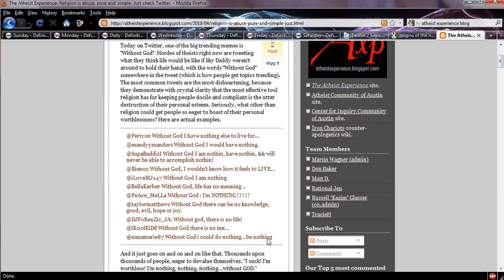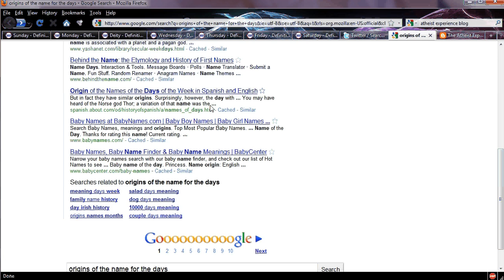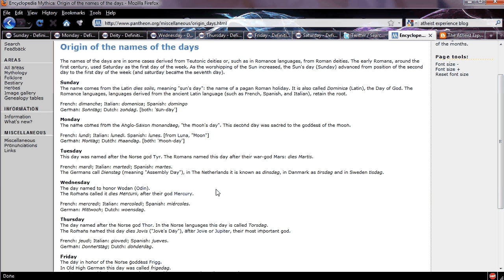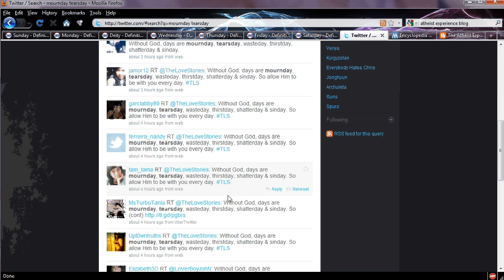Names of Days, "Without God".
The Atheist Experience blog for today (April 7th, 2010) pointed out a trend that is happening on Twitter.  Theists tweeting "Without God..." and then something which is supposed to be insightful or profound.  Most aren't.  The blog posting goes into the morbid nature of most of the tweets far better than I could.

But while tweeting my own versions of the trend (Without God I am enjoying my burrito 30s faster having not thanked an imaginary being for a non-action.) I noticed the same thing being retweeted over, and over, and over again.  Some foolishness about what the names of the days would be without god.

(Note:  Yeah, should''ve upped the audio on that; didn't realize it was so low.)